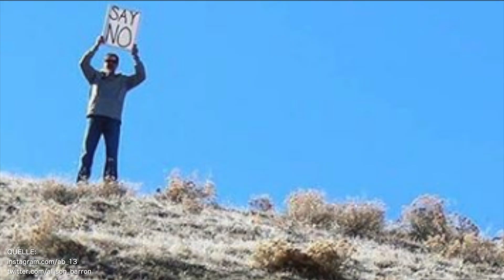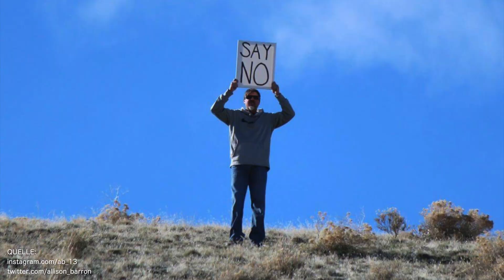Vater hält ein "Sag Nein"-Schild, während Tochter einen Heiratsantrag bekommt!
So hatte sich der 23 jährige Levi Bliss aus Winnemucca, Nevada seinen Heiratsantrag sicher nicht vorgestellt. Während er vor seiner Freundin auf die Knie geht mischt ihr Vater sich ein und unterbricht den wohl romantischsten Moment ihres Lebens. Damit hatte wirklich niemand gerechnet!